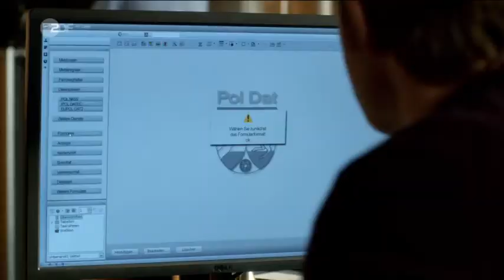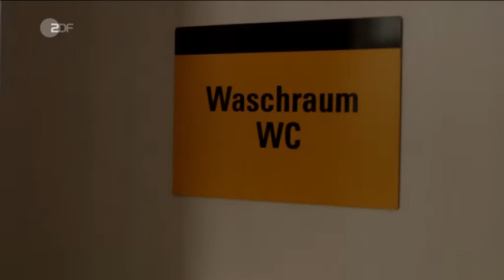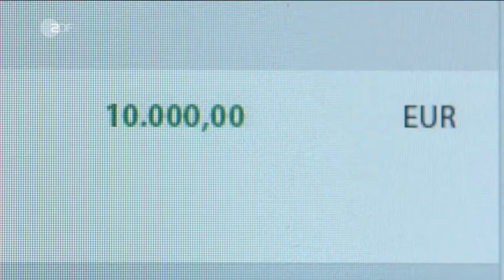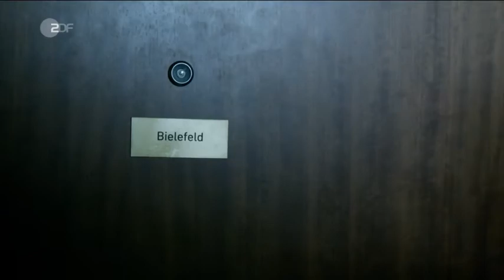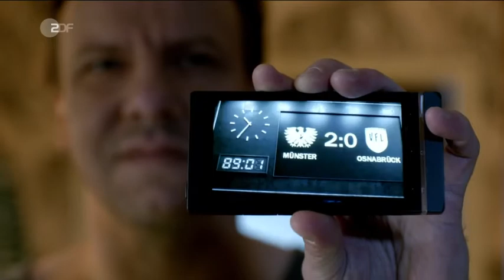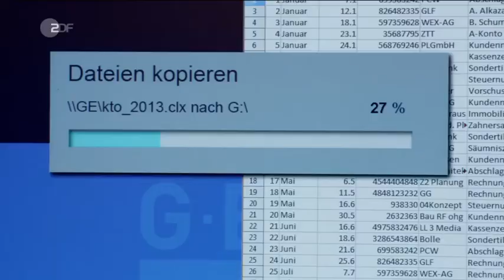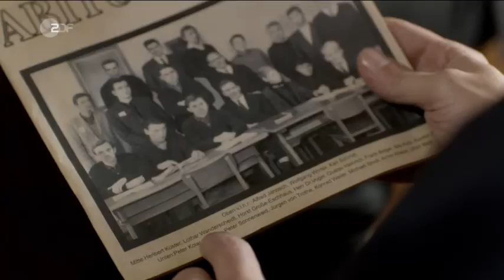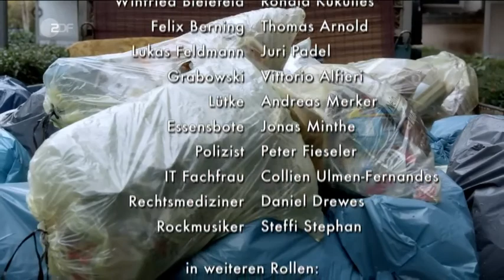Wilsberg - Das Geld der Anderen - Folge 43 (mit Audiodeskription)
Das Geld der Anderen ist die 43. Folge der Fernsehfilmreihe Wilsberg. Die Erstausstrahlung erfolgte am 22. März 2014 im ZDF. Regie führte Dominic Müller, das Drehbuch wurde von Jürgen Kehrer geschrieben.